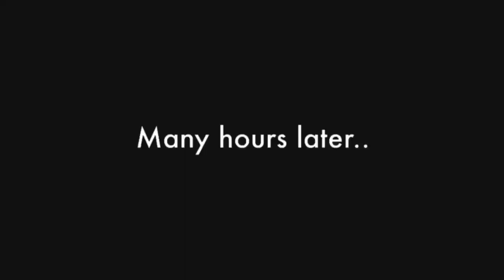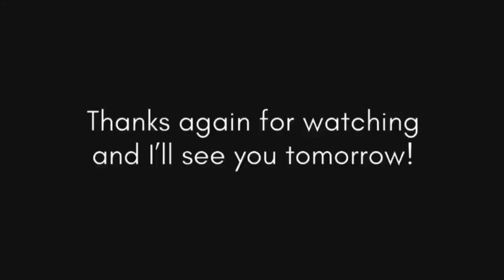THE STRUGGLES OF A STAY AT HOME MOM (MEAL PREPPING AND HOUSE CHORES)! - MarisJournal Daily Vlogs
Our Tuesday was a bit all over the place and I just had SO MUCH to do, but at the same time Harry was too agitated and cheeky and crying over everything 🙈 So yeah, you can guess the day was a bit stressful and it literally took me the whole day to finish one chore 😫

I hope you guys liked the vlog and had some fun with us!

And guys!! If you’re on a weight loss journey, let me know on Instagram or Facebook (all my social media is down below guys, since my comments are disabled), I’d love to follow and support you too.

I post new vlogs DAILY and 1 extra video per week, on Wednesday (and sometimes I post a bonus video, usually on Mondays), with hauls, updates, tag videos, what I eat in a day videos, etc.

Beijos